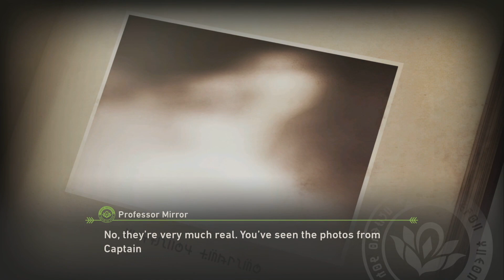This Pokemon is Beautiful ║ New Pokemon Snap in HINDI #2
New Pokemon snap in Hindi is here. This game is the best looking Pokemon game yet. I hope u guys enjoy it. Pls support this series, so that i can upload it regularly. Thanks alot my Faltu Fokat Family for all the love and support. It really means alot to me. Love u all.